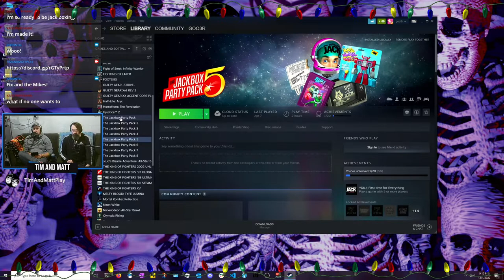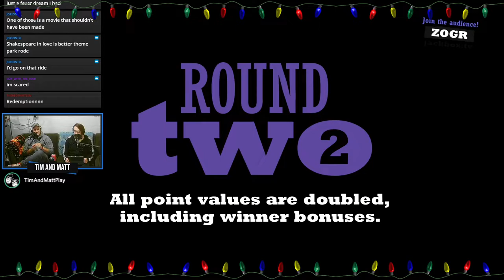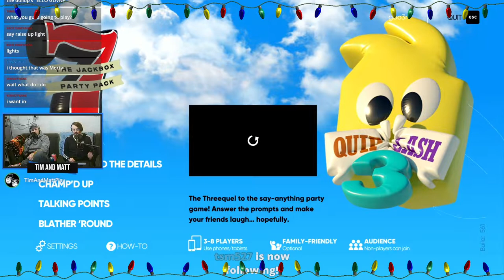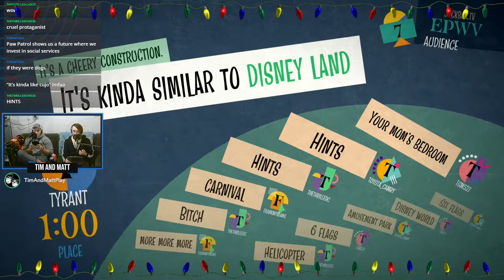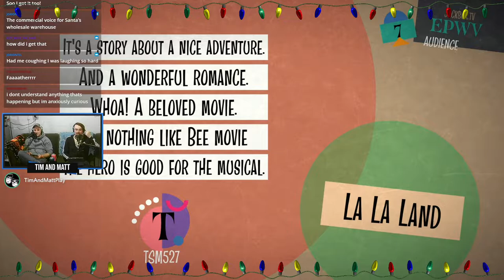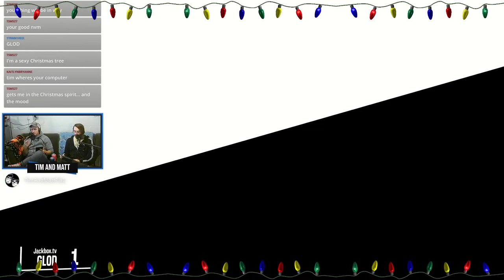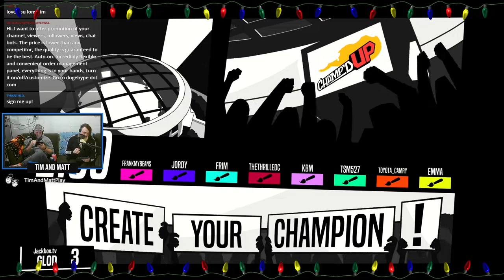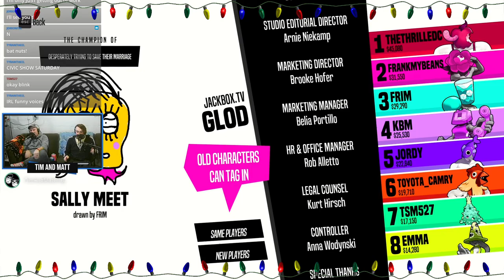Tim & Matt Play Jackbox: Part 4 Rick and Jordy!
We got kicked out of our own dang game.